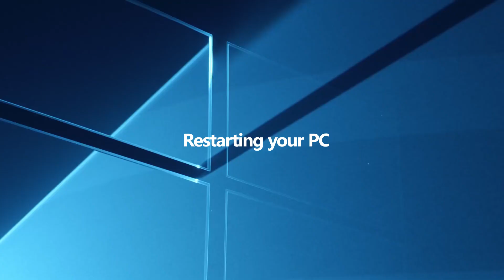Windows 10 - Beautiful Screen Of Death (BSOD) - Fluent Design Concept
Fluent Design (Motion) Concept for Windows 10 BSOD (Blue Screen Of Death/Beautiful Screen Of Death) made in After Effects.